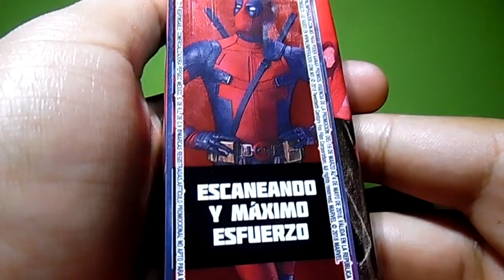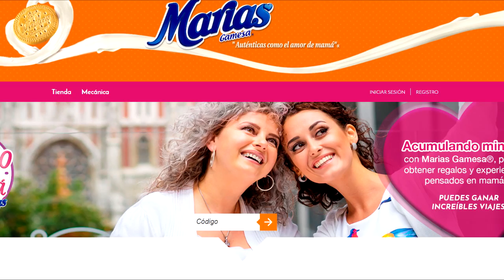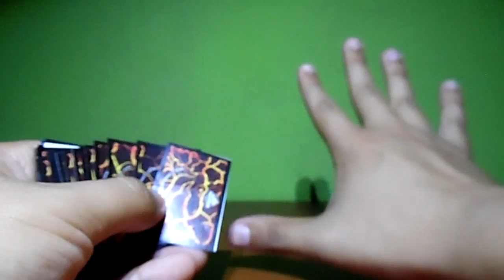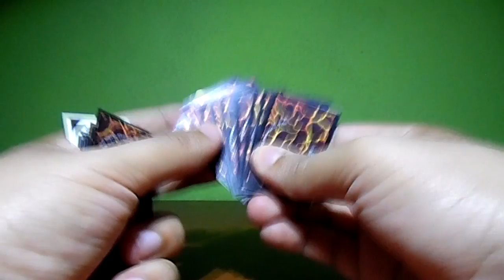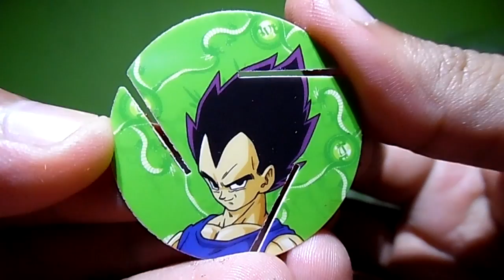Un Dinosaurio Hecho con más de 150 mil Tazos - Noticias del Mes | C-de Colecciones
Abarcaremos varias promociones que están vigentes del mes de Mayo y Junio del 2018.

Otra promo que olvide mencionar es la de GoLaLazo para acumular códigos y ganar un viaje a Rusia.

Más vídeos